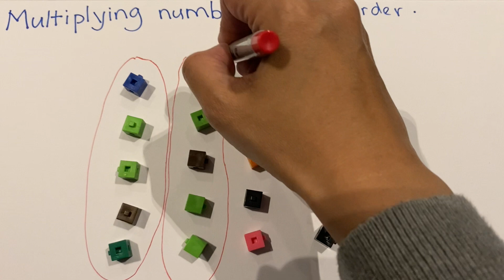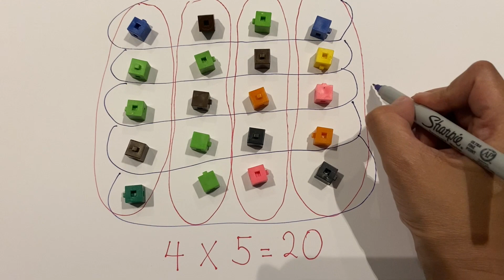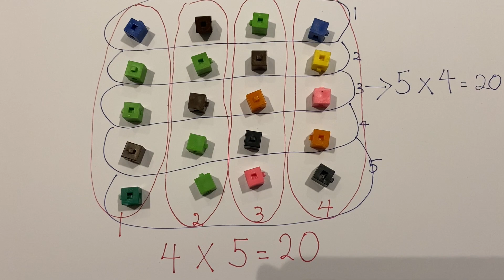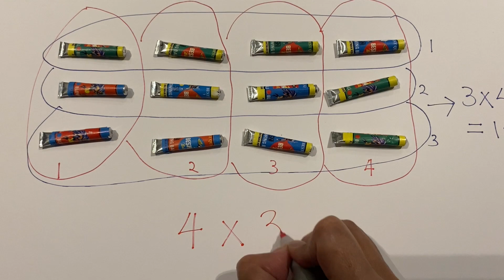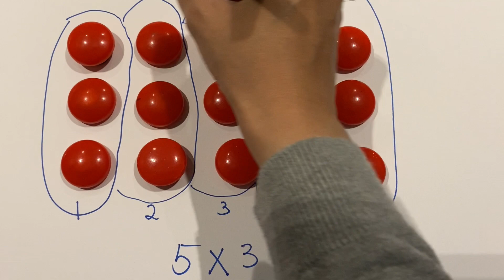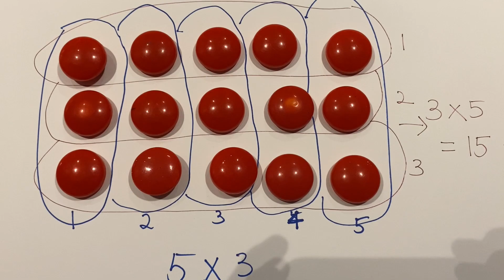MULTIPLYING NUMBERS IN ANY ORDER